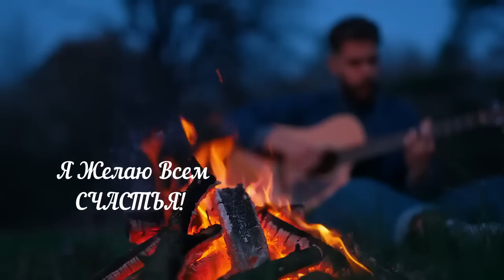Атмосфера в семье и дети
Атмосфера в семье и дети. Торсунов О. Г. лекции.
Вы можете поддержать команду посильным взносом , которая ведет Ютуб канал Счастье рядом❤️👇

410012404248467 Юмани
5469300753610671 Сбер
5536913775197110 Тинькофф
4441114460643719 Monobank